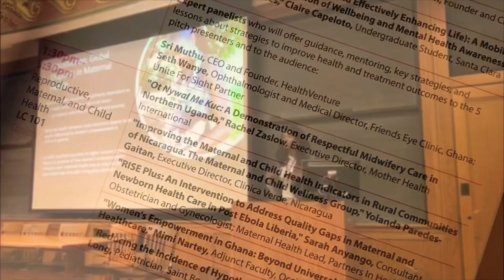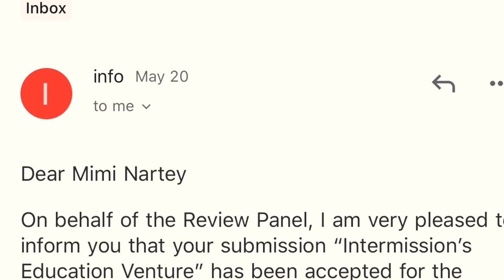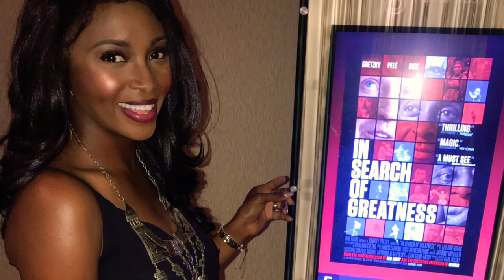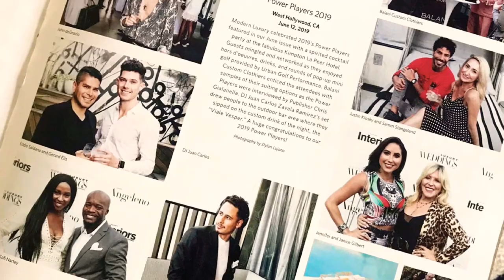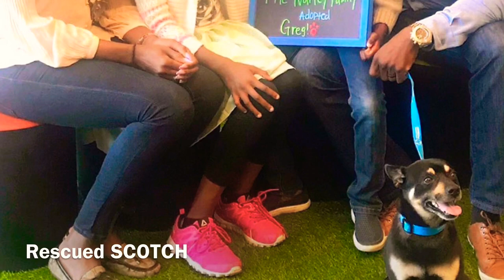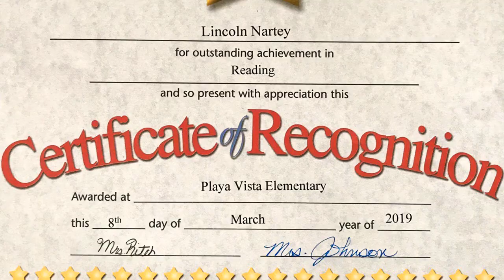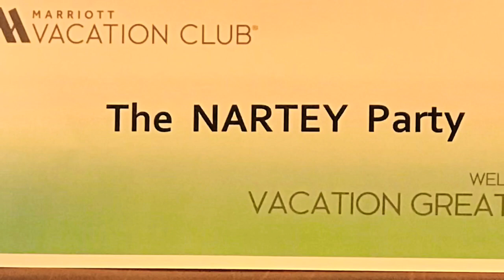Best of 2019: A Year in the Life of Work at Home Mom Mimi Nartey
What's better than a DITL video?!  A YEAR-IN-THE-LIFE video!!  Excited to share all of my highlights from 2019!  It was a FABULOUS year in the life!

So much happened this year:

* I was named to the list of "Dynamic Women" by Modern Luxury Angeleno Magazine!!

*I planned a surprise wedding for my sister on a yacht!!

*I decided to homeschool my daughter!!!

*I was invited by the government of a country to share my women's empowerment research!!

Looking forward to sharing more lifestyle videos and tips to help other ambitious women stay motivated and inspired in the coming year!